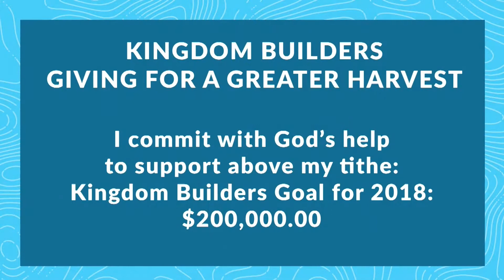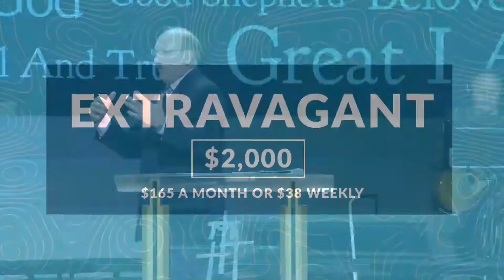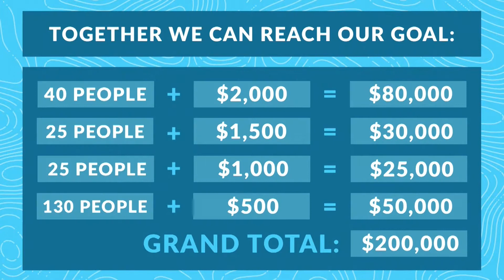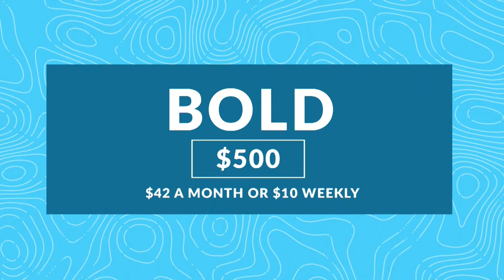The Power of Love: When Love Breaks Through